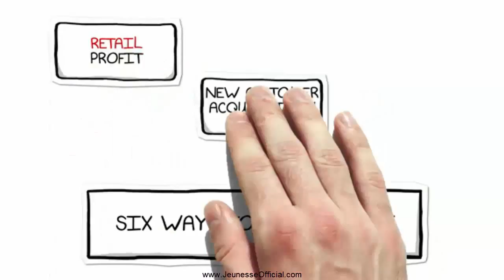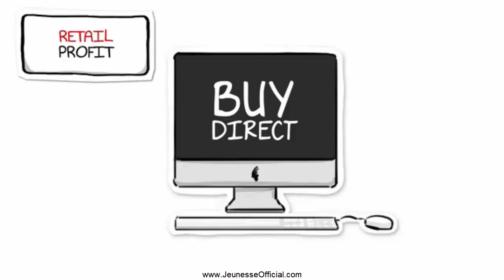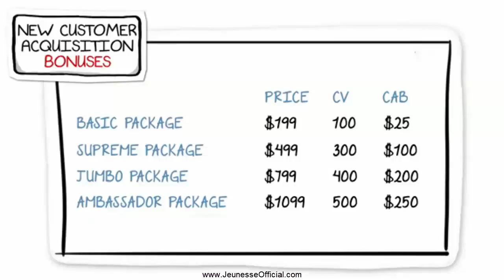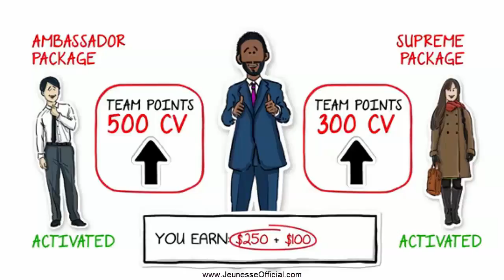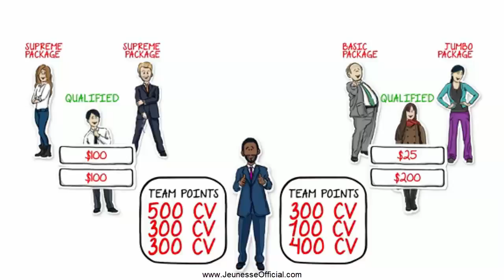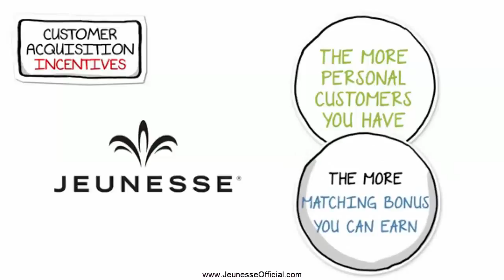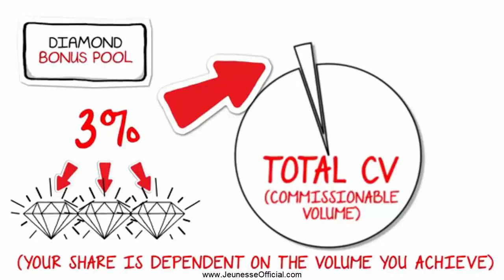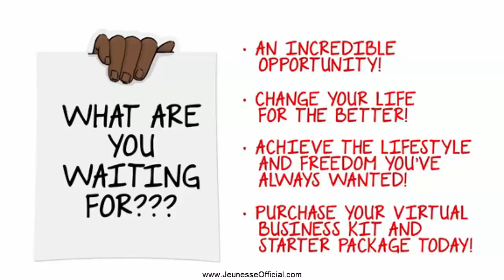Financial Reward Plan